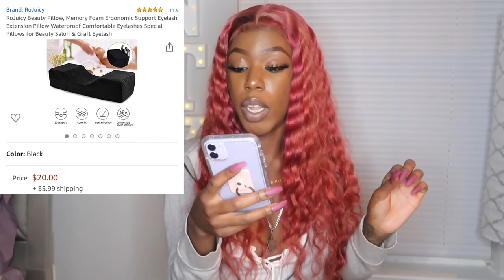10 MUST HAVE LASH SUPPLIES FOR BEGINNERS !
Hey everyoneeeee I just started my lash business @takeofflashext_ and I found these supplies so helpful, so I figured I would share these top 10 supples for all the beginner and up and coming lash technicians.

EYELASH PRACTICE SET
False Eyelashes Extension...

YAHEETECH TABLE
Yaheetech Massage Table Portable...

ZENY STOOL
ZENY Swivel Salon Stool Chair...

MINI FAN
FlyItem USB Mini Portable Fans...

LASH GLUE
Extra Strong Evolution 10 ml...

FAD LASHES
Eyelash Extension D Curl 0.07...

HEADBAND GLASSES
Headband Magnifier with LED...

THERMOMETER
Forehead Thermometer, Non-Contact...

SANITIZER TOOL
Tool Klean Pro Sanitizer for Nail Tools...

ROJUICY BEAUTY PILLOW
RoJuicy Beauty Pillow, Memory Foam...

200ml BIG Eyelash Extension Shampoo...